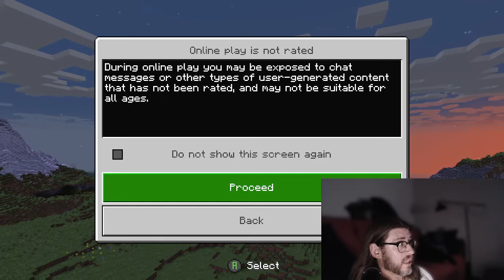Revising GCSE RE AQA while building a church -Topic : Christian Practices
This video goes through the key topics for Christian Practices while I try and build a church.